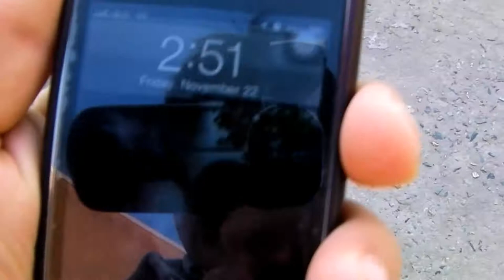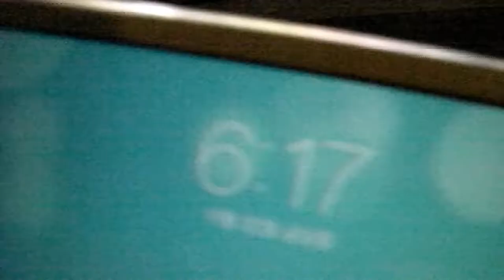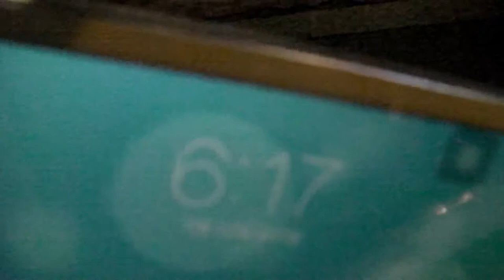2013년11월22일(금요일) 시위블로그VLOG